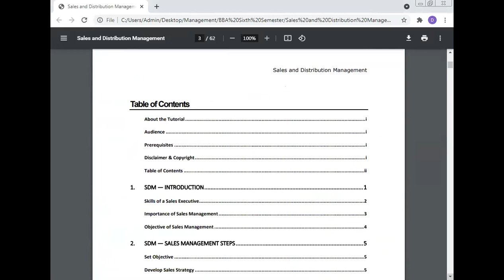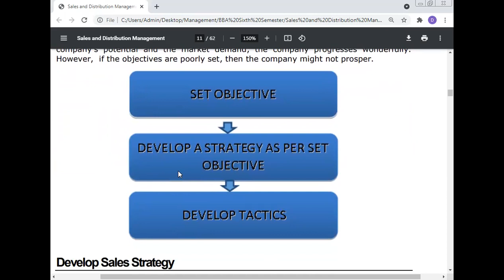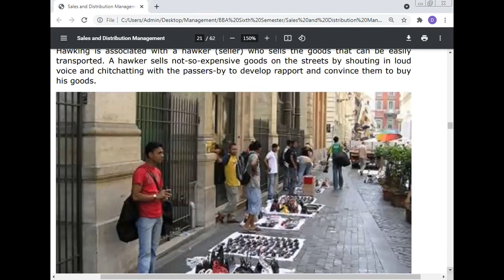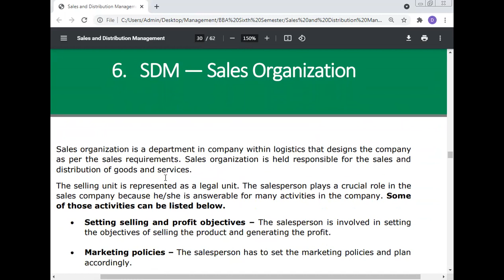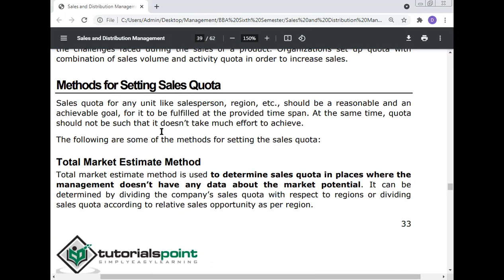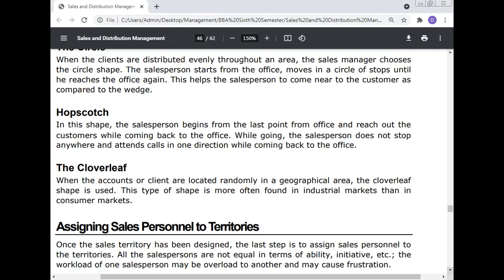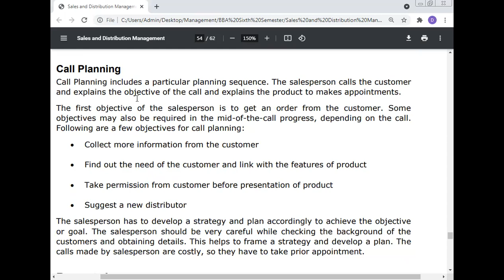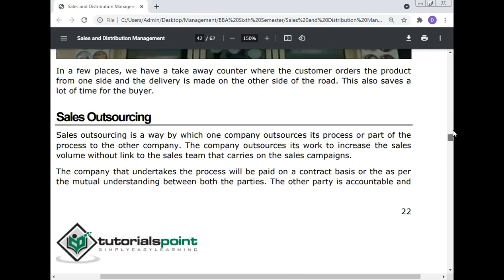Management, Professor Dr Manoj Kumar, , Email kumarm1968@rediffmail com